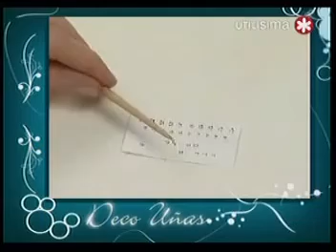Spa de uñas tecnicas para decorar uñas